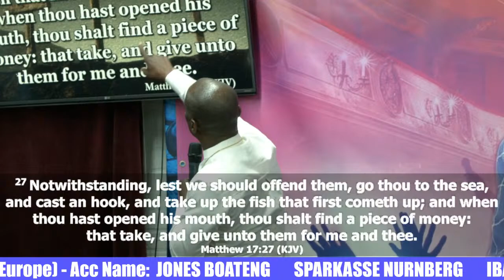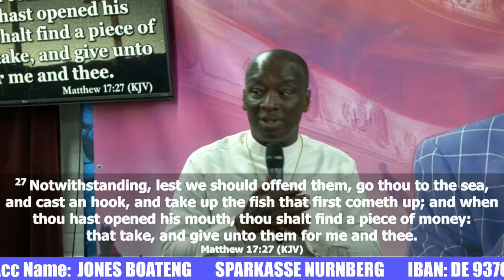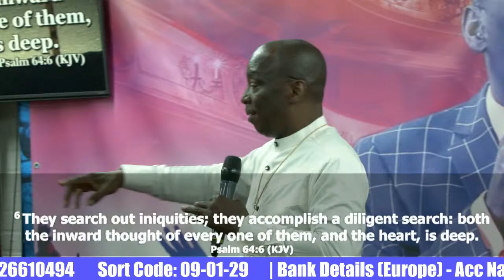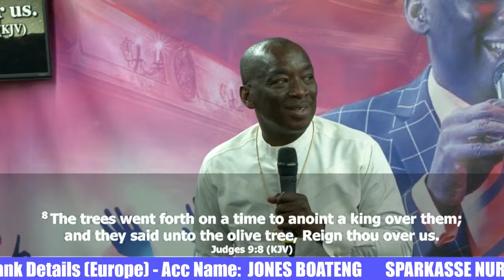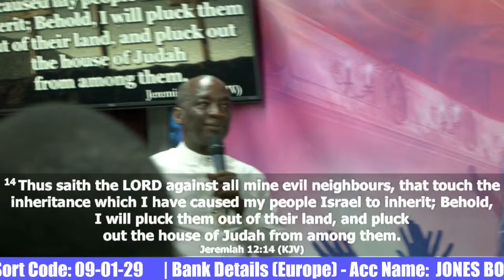The Power of The Blood (Pastor Fred)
Thursday Radio Service - 27th March, 2024